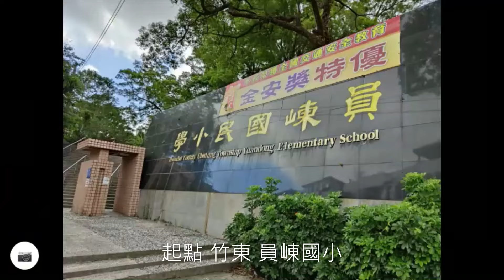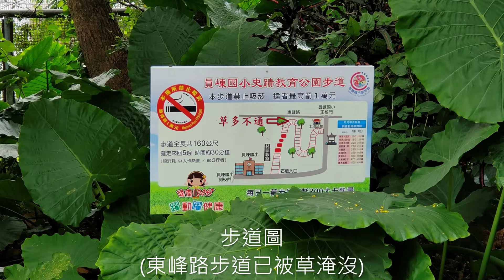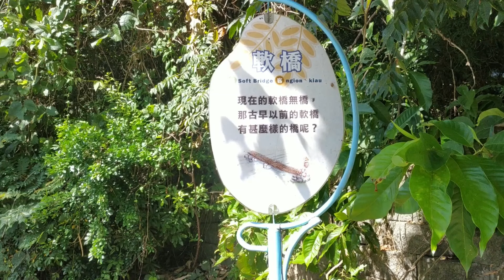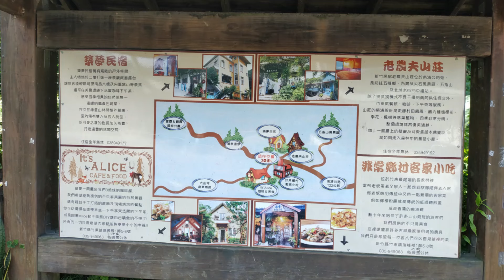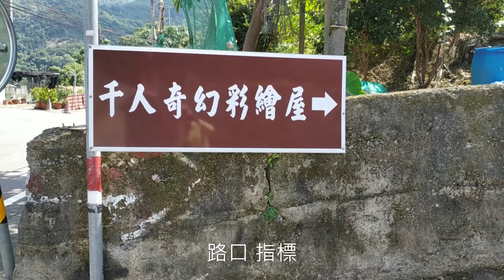逍遙騎(185集)新竹 竹東 員崠史遺公園 寶二水庫引水道步道 軟橋彩繪 上坪老街 上坪排砂堰(來回 共19公里 爬升192公尺路線如說明)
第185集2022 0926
爬升192公尺 因坡度上上下下又景點多  逛來逛去不覺辛苦

五峰鄉 張學良故居~桃山隧道)
路線圖

~我的騎車紀錄~